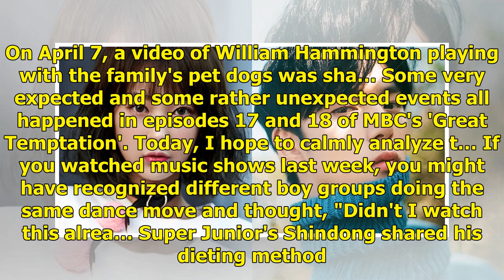Red Velvet to release photobook from first concert 'Red Room' | allkpop.com